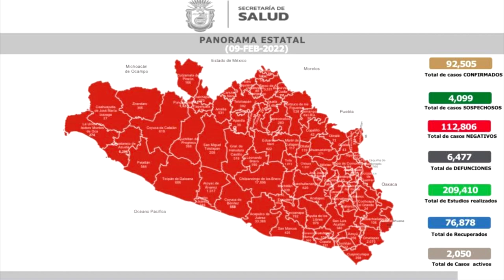N3 Guerrero | Breves del Estado de Guerrero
Estas son las breves del Estado de Guerrero con nuestra presentadora: Grecia Barrientos.
09 de febrero del 2022.